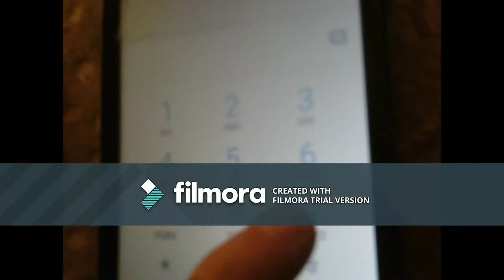purge test effects